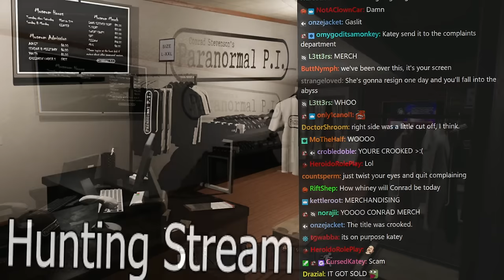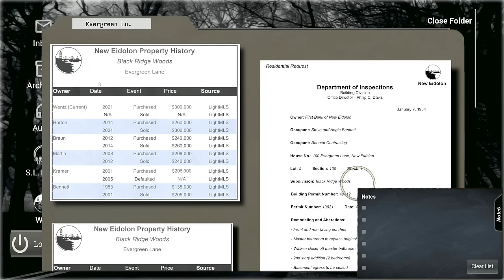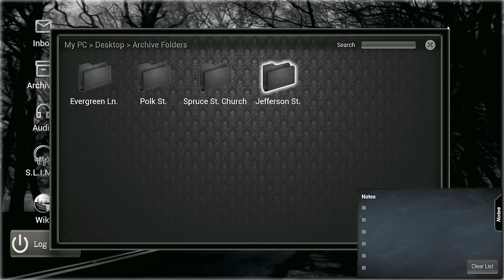Ghosts bully Conrad for 2 hours | Conrad Stevenson's Paranormal P.I.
Tomato plays Conrad Stevenson's Paranormal P.I.
Air Date. ➤Nov 7, 2023

CONRAD STEVENSON'S PARANORMAL P.I.
Conrad Stevenson’s Paranormal P.I. is a first-person single player ghost hunting simulation. Which takes an honest approach at paranormal investigating, rewarding players who are patient and methodical.
Gear up with tools paranormal investigators use in real life and become the overly chill paranormal investigator, Conrad. He just recently bought an office in his hometown of New Eidolon, hoping to find success with his craft.
Explore haunted locations within the various locations and slowly obtain evidence of Paranormal Activity. As you successfully complete investigations, more clients will reach out to you wanting your help with their paranormal concerns. Each location has a past and multiple unique ghosts haunting it. To be successful, not only will you need to collect enough evidence to satisfy the property owners' concerns, but you must also learn about the ghosts' past and why they are still lingering.
After enough evidence has been obtained, the player will utilize Trigger Items to facilitate closure for the sprits. In the case of a Demon infestation, Conrad will exorcise the Demon from the location. Once this process has been completed, Conrad will put the Relic in his haunted museum, back at his office.
You can finalize your investigation at any time and head back to your office to regroup. It may take several trips to a location to obtain enough clues and evidence to fully investigate a place. Sometimes, Conrad’s first few trips to a location don’t produce much evidence. That’s ok, wrap up and try again another night.